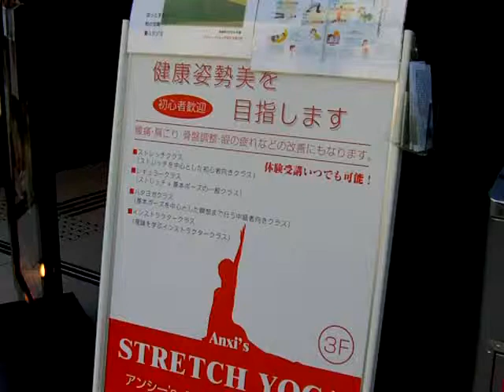アンシーストレッチの日 異業者交流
2013年2月10日　ストレッチの日　異業者交流会　主宰者　アンシー
経営者の方や専門家、リーダーの方にお集まりいただきました。